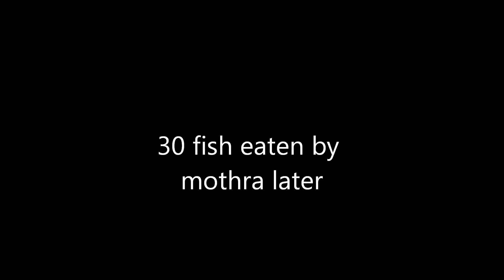roblox Super brown4444 part 3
this is the 3rd part of this movie i finally finish part 3
when browna and dora met mothra, they have to take care of it and feed her fish since this mothra loves fish.